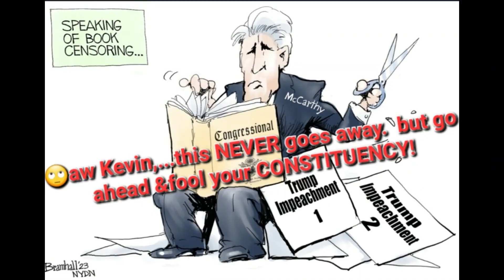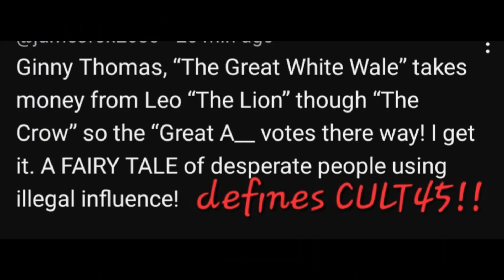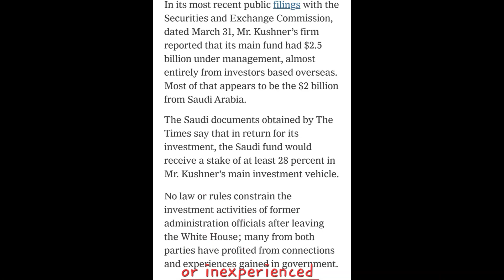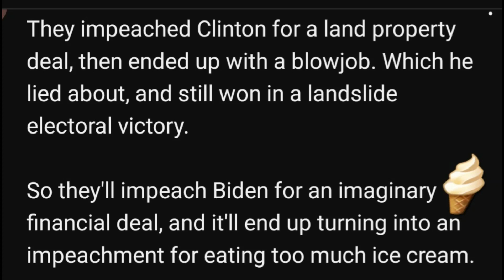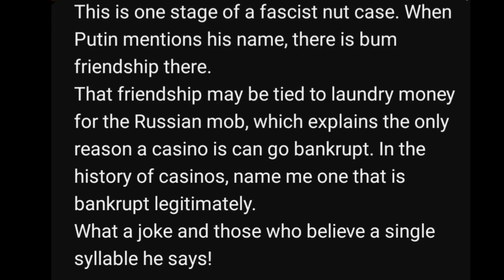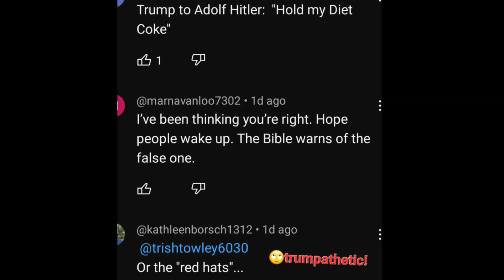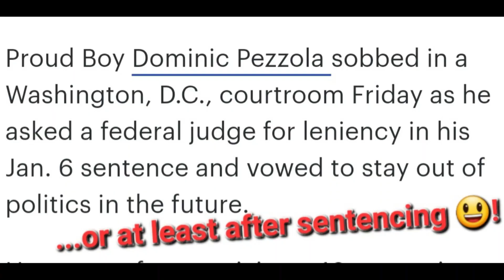MUG shot!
A sassy Nation talk from tuck longing for a martyr, which fat donnie wishes he could be 2nd Jesus without crucifixion.